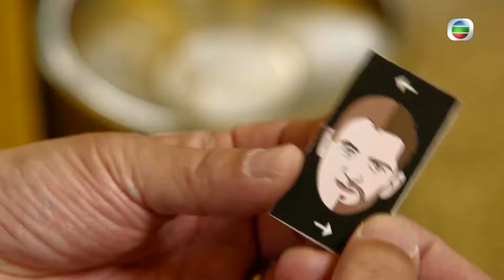TVB Drama | My Ages Apart | Trailer | KH DUB